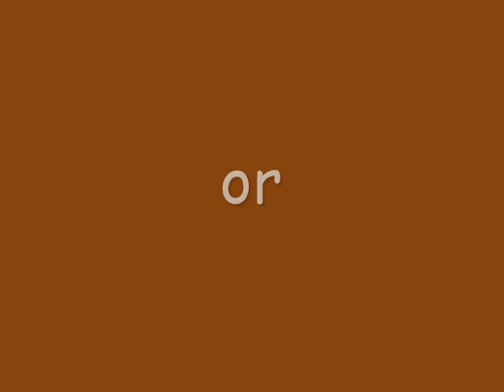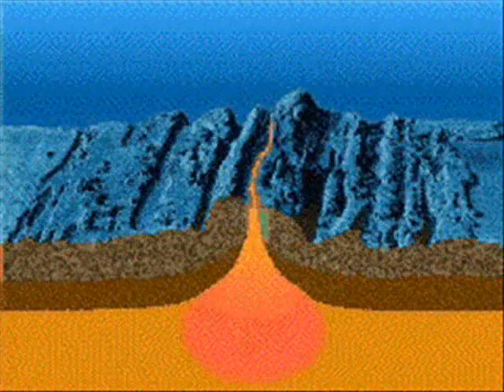The Continental Drift Song (or Breaking Up Is Hard To Do!)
Here is my take on continental drift with a song parody to the tune of Neil Sedaka's famous tune.  I use this in my Earth Science class at N. Syracuse Junior High for the best students in the world.

Breaking up IS hard to do, as you'll see in my little video!